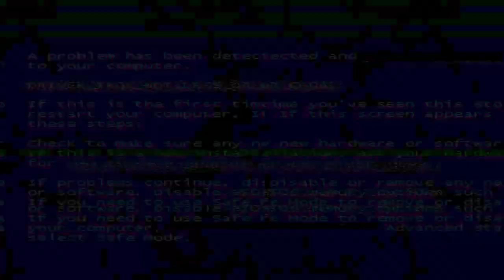My Favorite Vloggers in MU2022/2023 Pageantry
This video showed some of the pro active Vloggers in the most recent Miss Universe 2022/23 with R'bonney Gabriel from USA, a Fil-Am, being crowned as Miss Universe 2022.